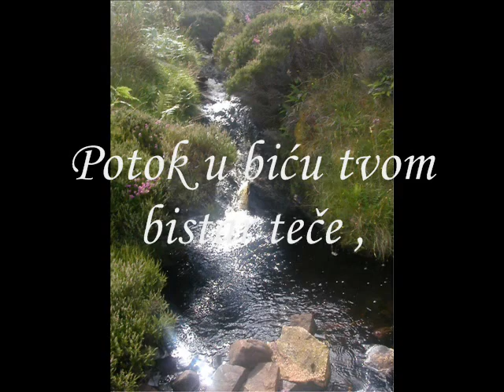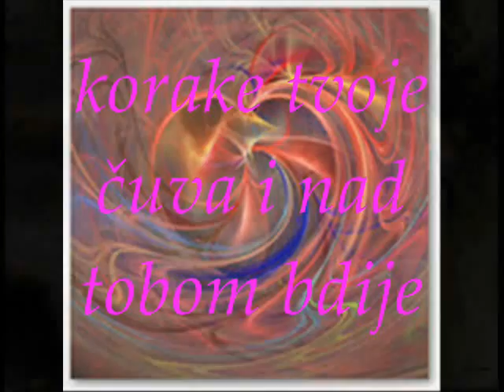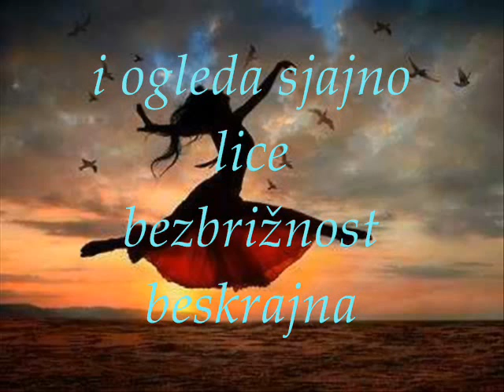Rođendanska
Birthday Poem

In you loving Girl
is entire Light of the World
Day of the Sun, Gold of the Moonlight
and mysterious Stars
Creek in your Being bright flows,
 you are the Source of each
precious Drop

Rosary of Wild  Roses
heady scent, bloom forever
bending  Heads  Sunflowers
Bigwig every wild, terrified
peacefully under your Feet reachs

is imprint of my Heart and Soul
keeps  your Steps and  watch over you
From the first Step to forever
This bright Creek of yours  let  playful flows
in him the Sun with the Moon
all the Power of heavenly Stars
let the game Hide nad Seek
and reflects a great Face
Carelessness endless